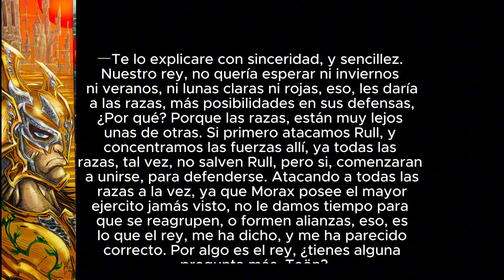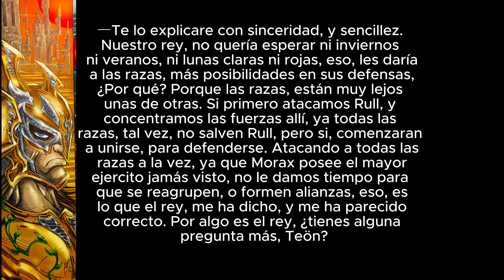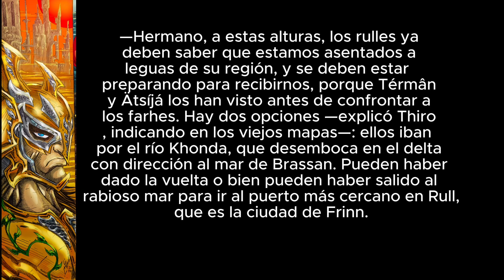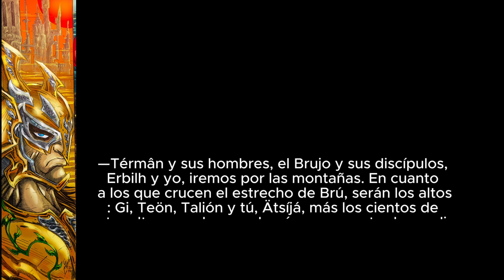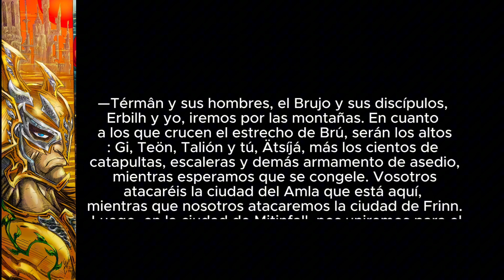🏹EL LID⚜️VIENTOS DE GUERRA-CAPITULO VII “Las Torres de Sardedn”(Audiolibros-Voz Humana) 07x03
Thiro y Terman, ultiman detalles para la invasión a la región de los feroces Rulles. todos expectantes para saber la decisión que han tomado, y la división para atacar o no, ñor varios flancos.

Os dejamos Aquí en los links, los dos primeros libros, las redes y el nuevo cómic...

Aquí el cómic, Täumât y Los Akiriones

Aquí el libro uno, "La Unión de las Razas"

Aquí el libro dos "Vientos de Guerra "